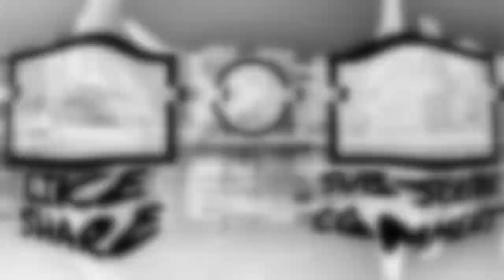CON ERROR Y TODO GANAMOS | Apex Legend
Juega Apex Legend Totalmente. Gratis Ahora en Xbox One, PlayStation 4, y en PC con Origin.

Te Gusto el Video deja un like 👍 y compartelo  🔁  con tus amigos.

Consigue desde un 50% 70% o hasta un 80% de Descuentos en tus juegos favoritos! Pulsa aquí abajo.

▶️ Dias De Directos: (En Proceso, pueden pedirlo en los comentarios).